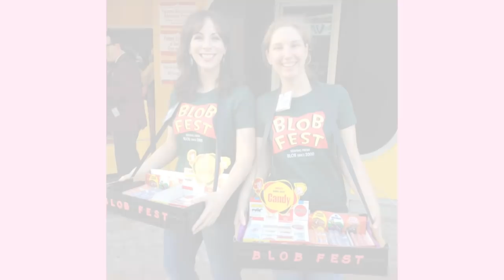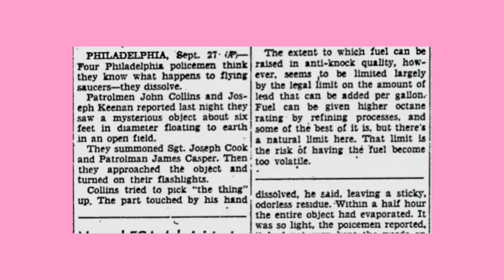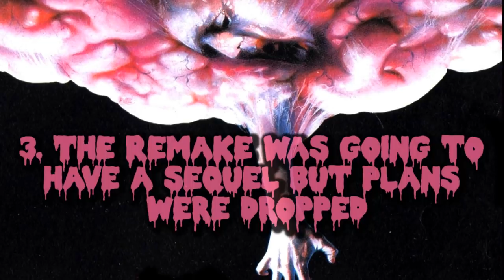10 Amazing Facts About The Blob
Now lets look into the blobbiest movie villain of them all.